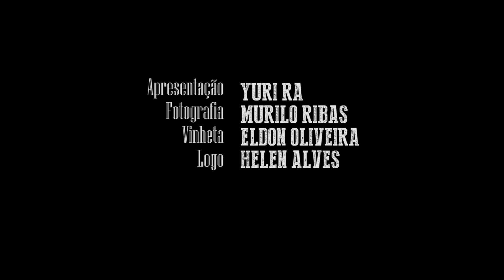S02E33: Conversa com a Fátima #1: Philip Roth e o projeto Zuckerman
Conversa com Fátima é o novo "talk show" do Livrada!
Nesse episódio uma conversa com o Lucas Lazzaretti sobre "vida e obra" do recém falecido romancista norte americano Philip Roth.

Compre! Compre! Compre!

Yuri - Livrada!
Caixa postal 19501
Curitiba - PR
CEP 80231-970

Logo: Helen Alves
Vinheta: Eldon Oliveira
Música tema: Helga - Escolha Errada